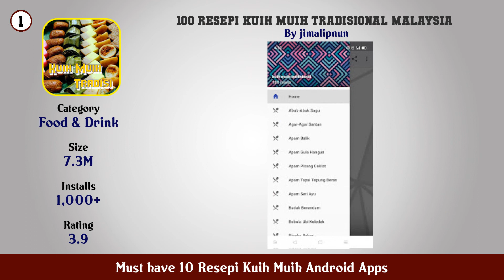Must have 10 Resepi Kuih Muih Android Apps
11. RESEPI BISKUT RAYA

10. Resepi Kuih Muih Melayu

9. Resepi Kuih Muih Sedap

8. Resipi Kuih Tradisional Sedap

7. 100 Resepi Biskut Raya

6. Aneka Resepi Kuih Muih

5. Aneka Resepi Kuih Muih Tradisi

4. Resepiku Kuih Tradisional

3. Resepi Kuih Mudah

2. ANEKA KUIH MUIH

1. 100 resepi kuih muih tradisional malaysia